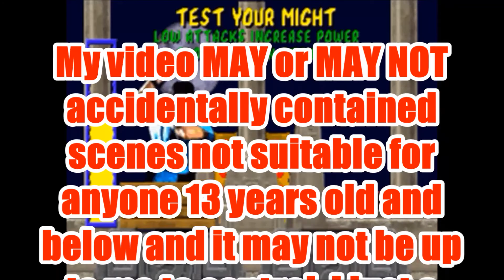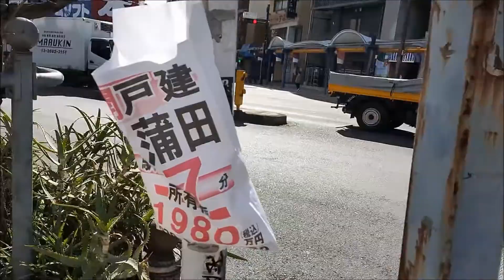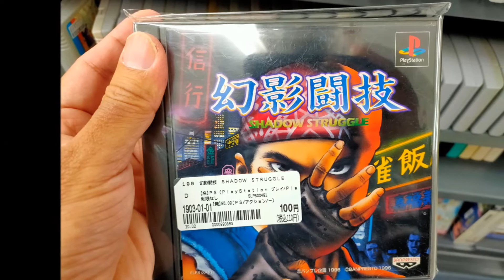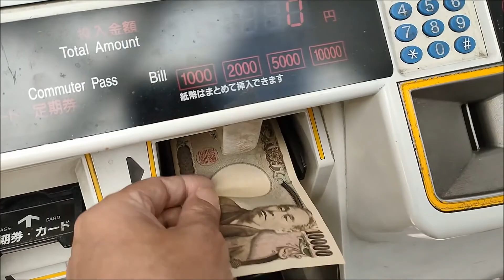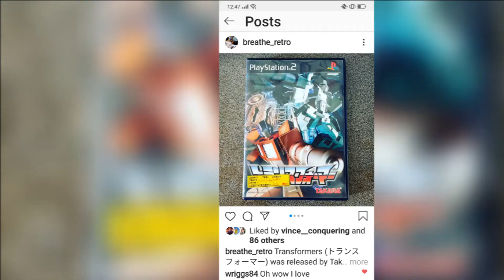🌄Good Morning🍩 from Kamata [蒲田] | 東京 | TTTvlog #17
The 1st part of the video was a visit to the BookOff outlet in Kamata[蒲田] which was the 1st time visiting also cos. it was along the way to Yokohama [横浜] which was my intended destination.

BOOKOFF ＪＲ蒲田駅東口店
日本、〒144-0052 東京都大田区蒲田５丁目２６−８